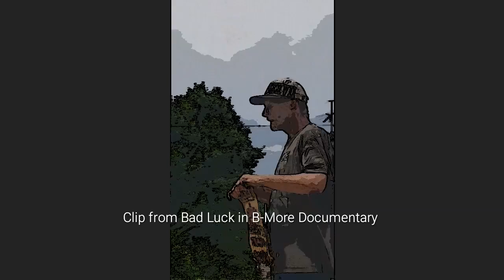BAD LUCK IN B-MORE (documentary snippet)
A first glance at a documentary in the works about the real heroin epidemic in Baltimore. The struggle is real out here, and I'm bringing you to the front lines. This is just a glimpse of the effects on our locals.